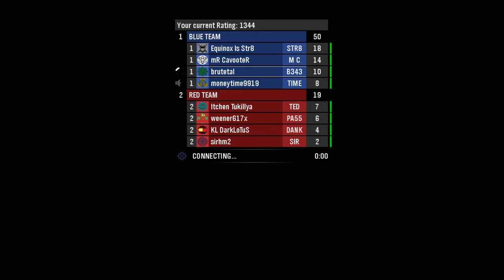Halo Reach Multiplayer w/ Commentary 6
Halo Reach Multiplayer w/ Commentary

Capture Card: Aver Media Live Gamer HD
Recorded in 1080p @ 20mbps
Rendered out to 720p